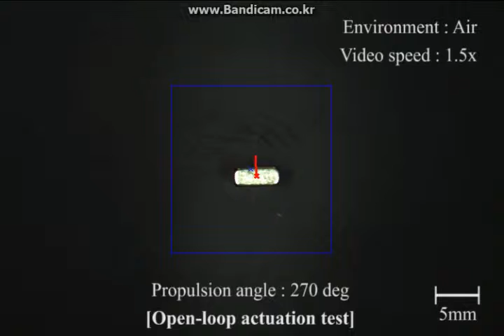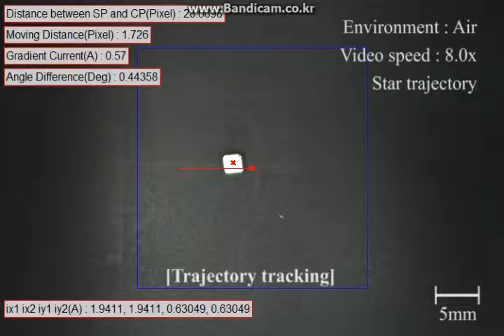[IEEE TRO] A micro-robot - Jinsoo Kim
IEEE Transactions on Robotics

Micro-robot

Jinsoo Kim, Center for Bionics
Korea Institute of Science and Technology (KIST)